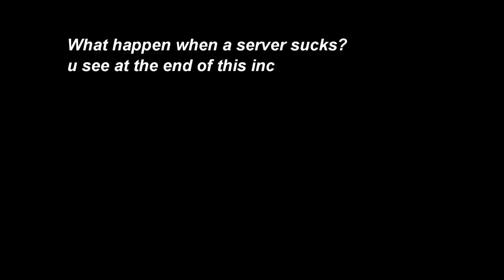Gw2 XxX WvW Addicted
23/04/2013 Vu+pug+more more and more - river pug - fury x3

Gandara WvW fight,War pov